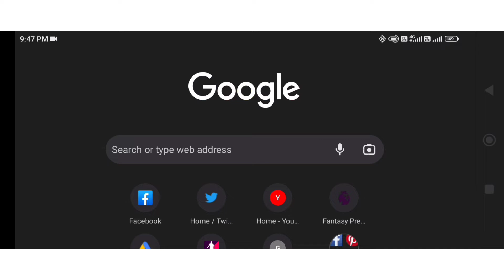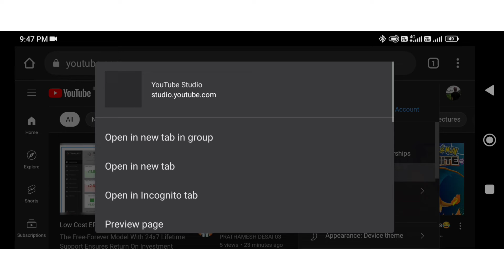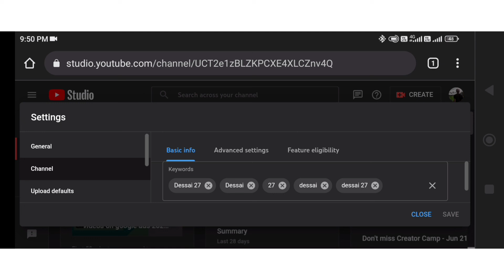Youtube channel search me kaise laye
Youtube channel search me kaise laye 2022 | How to make youtube channel searchable

Agar aapka channel search karne par nahi mil raha toh Is video Mai aapko bataunga ki aap apna video kaise Youtube search par la sakte hai.

1- Youtube channel ko search mai kaise laye
2- youtube channel ko search me kaise laye
3- youtube channel search me kaise laye 2022
4- apna channel search me kaise laye 2022
5- youtube channel ko search me kaise laye 2022
6- apna youtube channel search me kaise laye
7- how to make youtube channel searchable
8- youtube channel search list me kaise laye 2022